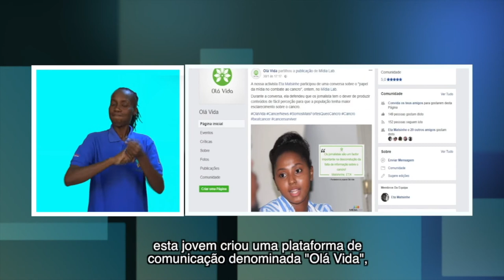SAIBA COMO JORNALISTA ETA MATSINHE COMBATE CANCRO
Subscreva o nosso canal e receba as actualizações de forma constante. Partilhe os nossos videos com a tua rede de contactos e ajude Moçambique a ser mais inclusivo.

Eta Matsinhe é uma Jornalista que foi diagnosticada cancro a mais de 10 anos, desde então foi procurando formas de combater a doença e ajudar outros doentes na mesma condição.

Saiba como assistindo o video.